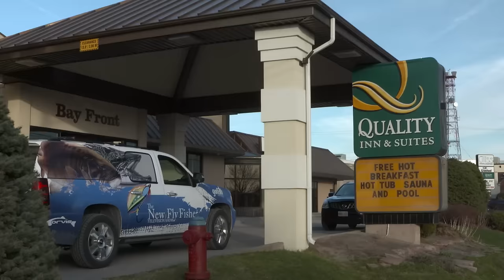Lake Superior Steelhead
The spring time fly fishing for steelhead in and around Sault Ste Marie can be red hot. Host Bill Spicer joins Rod Trudel from On the Fly Fishing Company and learns about some of the little known steelhead runs that exist in the region.